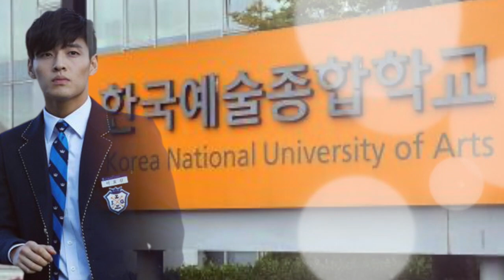Kisah Hidup HAN SO HEE | Pernah jadi Pelayan Bar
Hai Selamat Datang Di Chanel INFO BARIKA

Di Vide ini kami Sajikan Kisah 5 artis Korea yang patut dijadikan contoh.